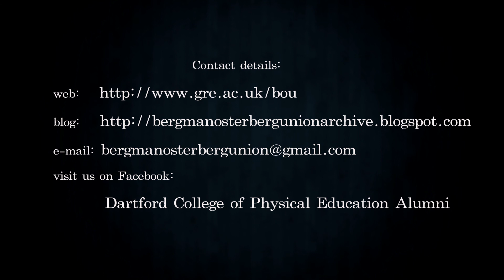Madame Osterberg Documentary